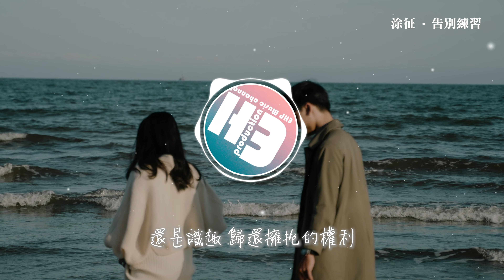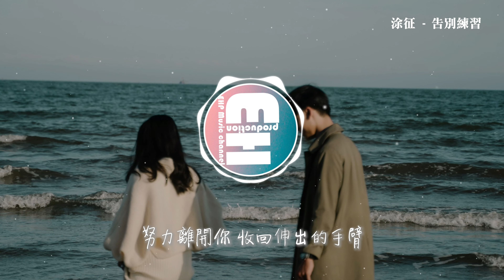涂征 - 告別練習『練習離開你 就當共同的決定，努力離開你 收回伸出的手臂，怎麼越忘記 偏偏越牢記。』【動態歌詞MV】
❖歌詞在下面❖
詞 Lyricist：陳予言
曲 Composer：涂征
製作人 Producer：涂征
編曲 Arrangement：彭軒 @XYMusic
吉他 Guitar：李英雄
配唱製作人 Vocal Producer：張岑皙
和聲 Backing Vocal：廖國鉞
混音 Mixing Engineer：廖國鉞
母帶 Mastering Engineer：廖國鉞
文案 Copywriting：陳予言
A&R：張岑皙
項目策劃 Project Creative Planning：Ivy Wei 魏楠 @索尼音樂
項目統籌 Project Coordinator：Tracy Zhang 張岑皙 @索尼音樂
總監制 Executive Producer：Vivian Xu 許雯靜 @索尼音樂
出品人 Chief Executive Producer：Andrew Chan 陳國威 @索尼音樂/Vivian Xu 許雯靜 @索尼音樂
出品 Presented by：5%原創計劃 @索尼音樂
選擇放棄 不做試圖的努力
遺留背影 呼應這一場大雨
以往爭吵裡 反覆在預警
一直到完全失去
敷衍了事 總有爛藉口逃避
你的情緒 也需要正面回應
太多的忽略 太少的表示
不能怪你不堅定
練習離開你 就當共同的決定
努力離開你 收回伸出的手臂
怎麼越忘記 偏偏越牢記
你的習慣根植 我習慣每個縫隙
練習離開你 撤回單邊的約定
努力離開你 怎麼看誰都像你
是我給不起 我恨我自己
離不開你
依賴過期 是時候清算過去
不再打擾 刪除一切的聯繫
炫耀的曾經 爛尾故事裡
嘲笑我無能為力
還是識趣 歸還擁抱的權利
我也深知 我們已經回不去
愛一開始到達峰值
就被落差 推到谷底
也許你早已煩膩